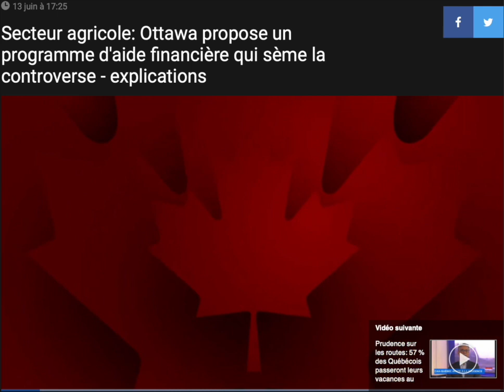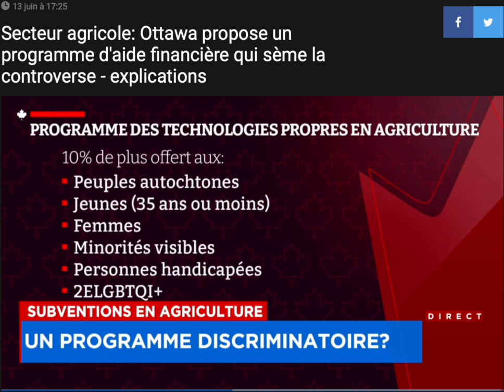Agriculture : le gouvernement Trudeau encourage la discrimination contre les hommes blancs hétéros!